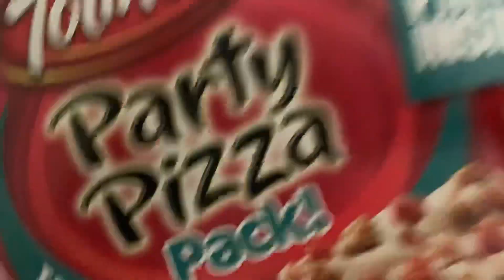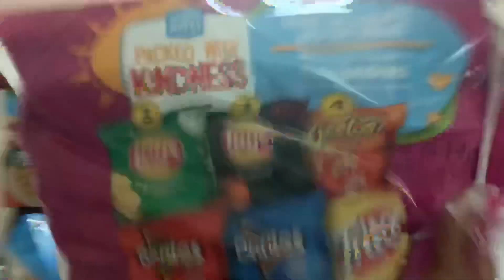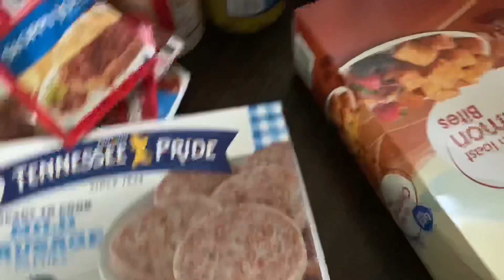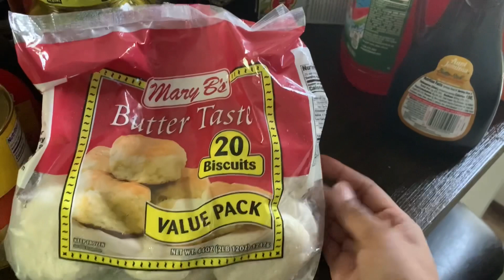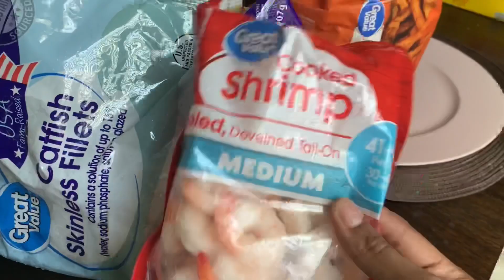Let’s CLEAN!// cooking and cleaning// two grocery hauls//cleaning motivation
Hey guys! I hope you’re having a great day! I love you soo much ❤️ and as always I hope you all enjoy!

In today’s video, I will be showing you a cleaning routine, grocery haul , and some cooking recipes.

🌸Mother of 3. Wife.

▪️NEW VIDEOS -

▫️TUESDAYS & FRIDAYS

💗Baby Girls Registry:
Walmart.com
Name :Cleosha Jefferson
State: MS

Keep in touch with me :

🌸email:cleoshachandler1123@gmail

🌸Some cleaning products I love to use:

Lysol multi cleaning sprays
Windex (for mirrors & glasses)
Awesome (yellow & pink spray)
Lysol cleaning wipes
Mr.Clean erasers (for showers and tubs)
Fabuloso
Swiffer Wet Mop
O-Cedar mop

🌸filming equipment:

📱 iPhone XR +

🌸 Some of the things in my home you can find online :

▪️Kids Bathroom Finds:

▫️Shower curtain

▫️Bathroom rug

▫️Floating shelves

▫️Bathroom Pictures (unframed)

Kitchen wallpaper:

Bathroom wallpaper

Kitchen Pink Pot set

Ring light

Vacuum cleaner:

Kitchen cabinet door knobs :

Utensil Holder:

Media console in bedroom: Walmart( no longer available) we purchased it 6 years ago

Kitchen table

“All the music In my video”